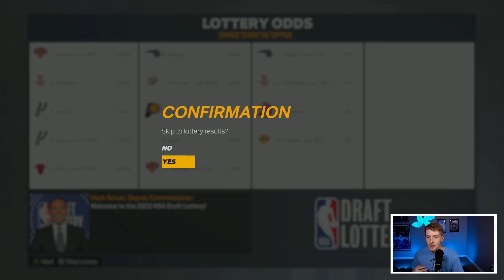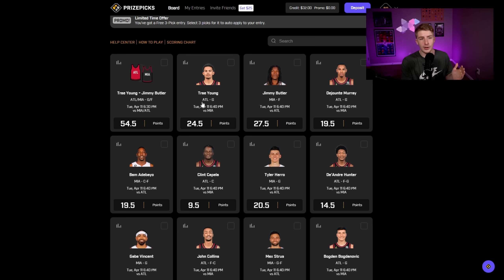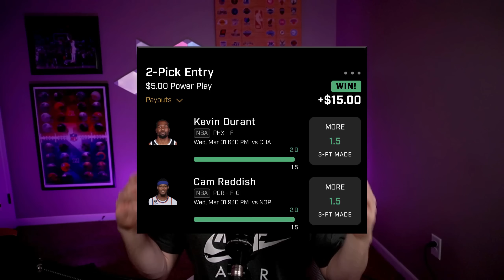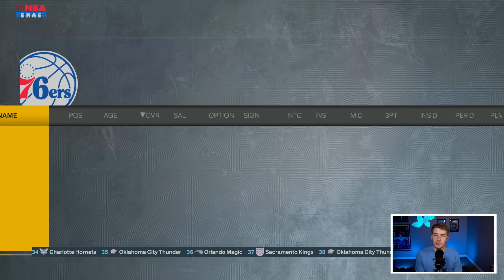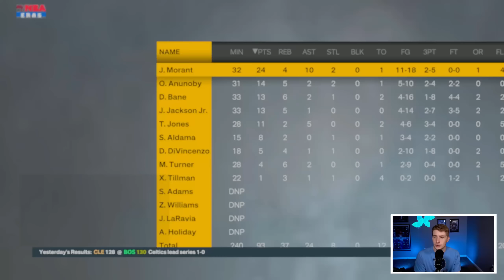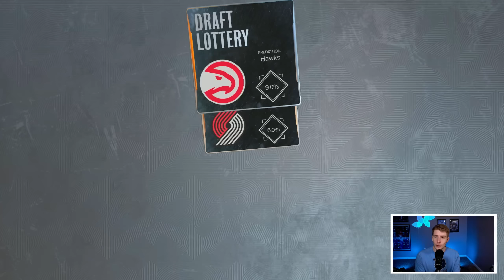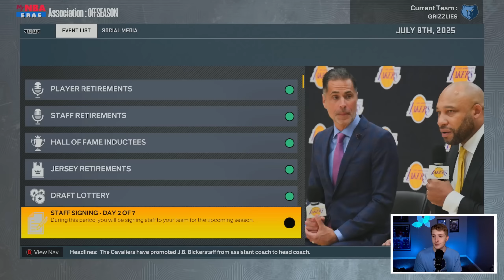Lets Make The Grizzlies Fine In The West..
Today we are doing a NBA 2K23 Rebuild in the NBA 2K23 MyEras continuing with a Memphis Grizzlies Offseason Rebuild!

Timestamps
Intro 0:00
Sponsor 2:05
Rebuild 3:18